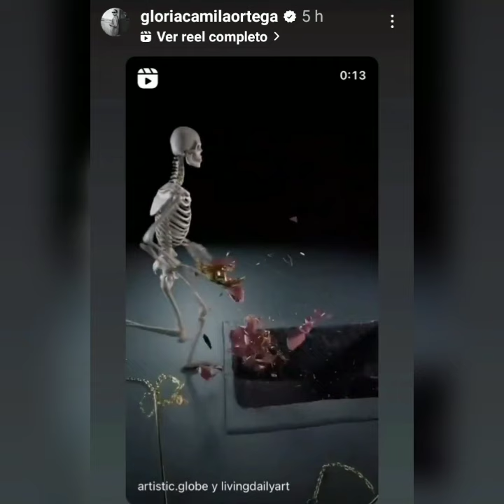❤️Gloria Camila responde a Gema Aldon, el dinero es la perdición del ser humano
Gloria Camila Ortega sigue luchando para proteger a su padre